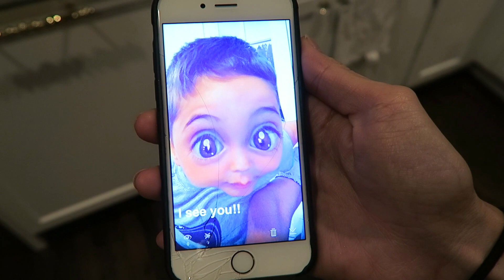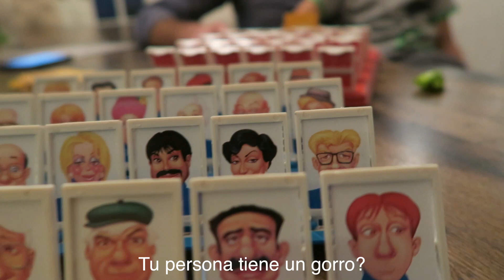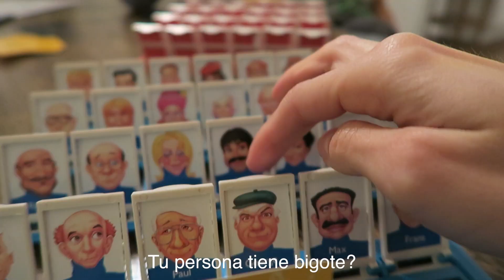Mis dias son mejor con el!!! (4/18/16) - karelyvlogs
This Video is not Spnsored**